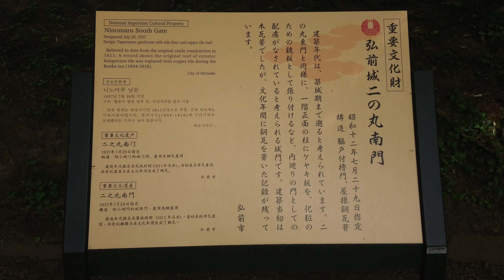日本百名城紀行 陸奥・弘前城〔二ノ丸南門〕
陸奥・弘前城
〔二ノ丸南門〕